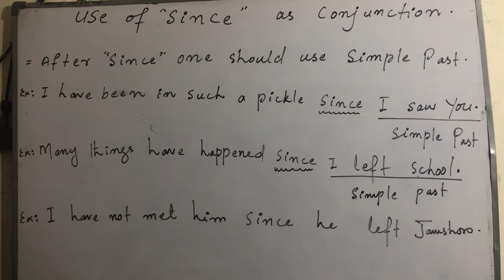Use of since as conjunction